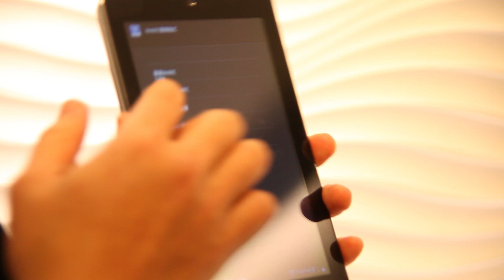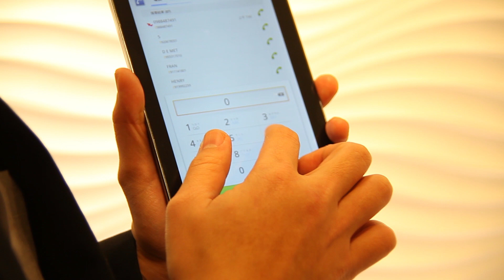華碩ASUS MeMO171 MeMIC 可打電話的平板 介紹(三)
更多3C資訊請上Postants